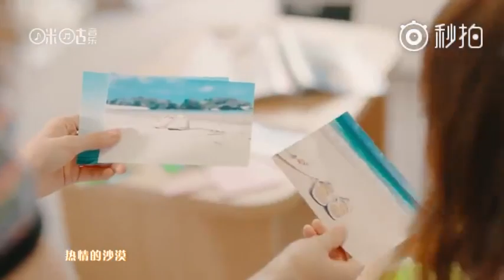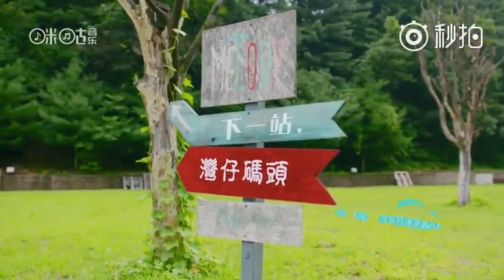180724 SNH48 《热情的沙漠》MV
Via.SNH48-黄婷婷应援会